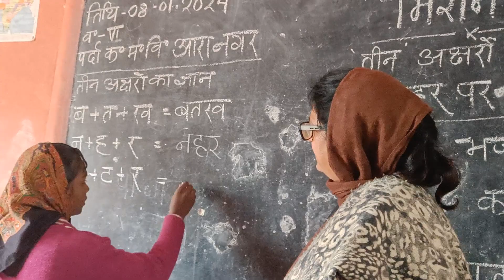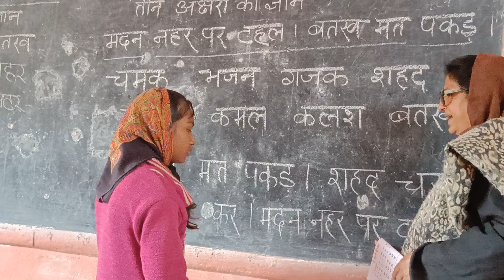January 9, 2024